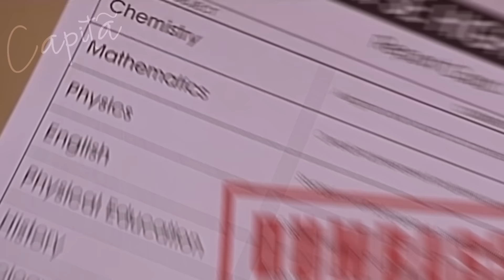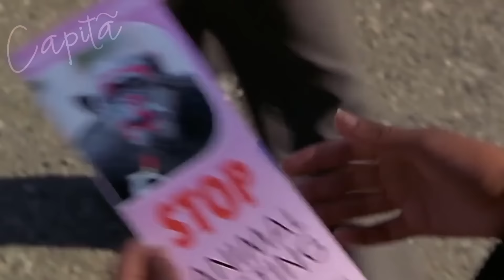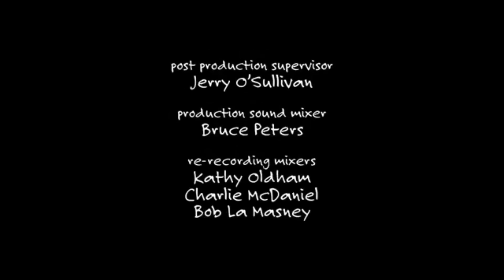VOU TE CATUCAR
SÉRIES E FILMES USADOS:

00:00 Homens, Mulheres e Filhos
00:19 Todo Mundo Odeia o Chris
00:32 Supernatural
00:44 Constantine
01:00 Show de Vizinha
01:31 Todo Mundo Odeia o Chris
01:42 Peaky Blinders
01:48 Te Quiero, Imbécil
02:11 Ponte Para Terabitia
02:35 Dia de Treinamento
02:48 Lúcifer
03:03 American Pie 8
03:25 Sociedade da Neve
03:36 X-Men: Apocalypse
03:51 Todo Mundo Odeia o Chris
03:56 Atlanta
04:08 Code 8
04:24 Homens, Mulheres e Filhos
04:37 Eu, A Patroa e As Crianças
04:54 Loki
05:07 Twisted Metal
05:18 The Walking Dead
05:34 Todo Mundo Odeia o Chris
05:47 Todo Mundo em Panico 3
05:58 Eu, A Patroa e As Crianças
06:14 Vingadores
06:29 Boyka 4
06:47 Todo Mundo em Panico 4
07:00 The Last of Us
07:14 The Boys
07:22 Baby Driver
07:30 The Flash
07:46 Todo Mundo em Panico
08:11 O Voo
08:27 Eu, A Patroa e As Crianças
08:36 Supernatural
08:48 Breaking Bad
09:02 Todo Mundo em Panico 2
09:20 Guadiões da Galaxia
09:33 The Flash
09:45 Tropa de Elite
09:51 Capitão America: O Primeiro Vingador
10:08 Burying the Ex
10:17 Loki
10:32 Todo Mundo em Panico
10:52 Bohemian Rhapsody
11:06 Perigo Para Sociedade
11:21 Eu, A Patroa e As Crianças
11:35 Todo Mundo em Panico 4
11:58 Homem Aranha
12:10 Sociedade dos Poetas Mortos
12:20 Supernatural
12:31 Todo Mundo em Panico 2
12:44 Breaking Bad
13:01 Loki
13:27 Todo Mundo em Panico 2
13:47 Lobo de Wall Street
14:02 Eu, A Patroa e As Crianças
14:29 Todo Mundo em Pânico 4
15:00 The Walking Dead
15:10 Wolverine Immortal
15:16 DeadPool
15:32 Todo Mundo em Pânico 5
15:53 Eu, A Patroa e As Crianças
16:08 Vingadores
16:25 Ted 2
16:36 Todo Mundo em Pânico
17:10 The Walking Dead
17:26 Capitã Marvel
17:44 Todo Mundo em Pânico
18:01 The Walking Dead
18:18 Todo Mundo em Pânico 5
18:44 Dois Homens e Meio
18:58 Todo Mundo em Pânico 5

MÚSICAS USADAS:

01:14 NEFFEX - Grateful [Copyright Free]
02:28 Beyonce - Diva
03:47 Paula Fernandes - Pássaro de Fogo (Ao Vivo)
05:42 Baco Exu do Blues - Te Amo Disgraça (Faixa 09)
06:08 Chambler of Recleftion
07:41 Miss The Rage
08:32 Pablo Vittar - Mandando Ver
10:08 VOU CATUCAR EU VOU CATUCAR, JOGA O TAMBOR PRO ALTO vs FUNK TIKTOK RJ, MC MARCINHO, Dj LP DA ZO
12:56 Uma Bala Que Bate a Onda
13:42 Freddie Dredd - Volta aqui não vai não (Lyrics)
13:56 All My Friends Toxic
16:51 FORROZINHO TOU INVISÍVEL, PROD DJ JEFFDEPL
16:54 Amianto (Radio Edit)
17:21 Mc Lan no Trap
18:14 Mc Paulin da Capital e Mc Lemos - Tiger Triumph (Love Funk) DJ CK
19:15 In My Heart